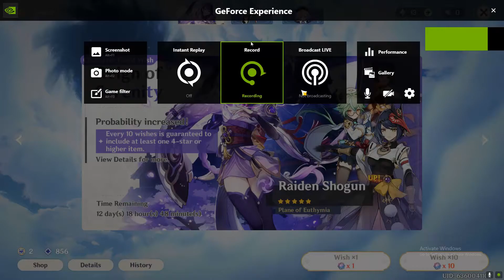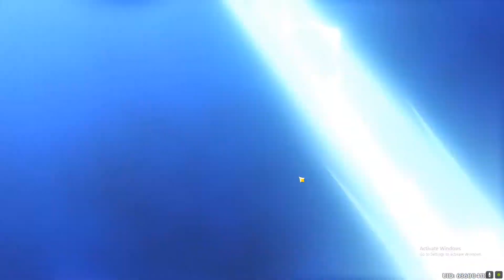BOOB SWORD (My Largest Amount of Pulls on Genshin Impact) O: